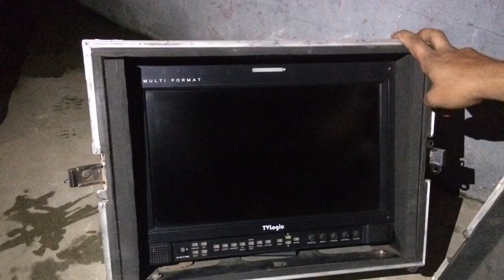Nepal Adventure trip